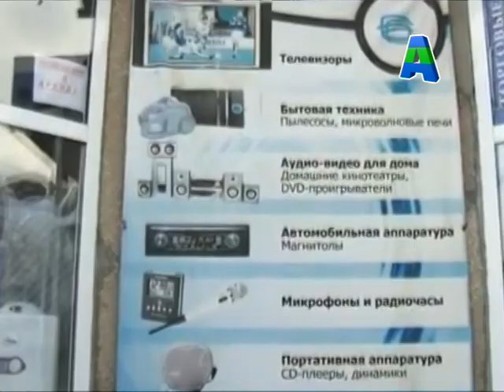Новости России 18-11-2013